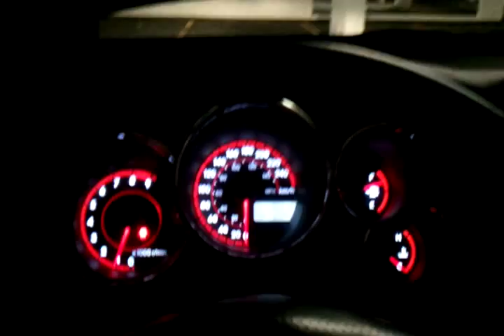2004 matrix xrs engine ticking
2zz engine ticking noise